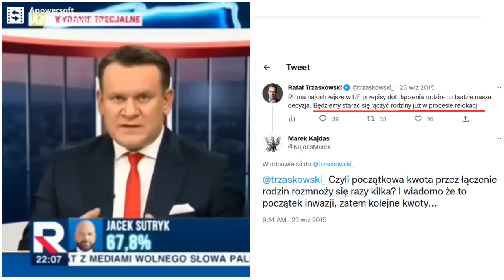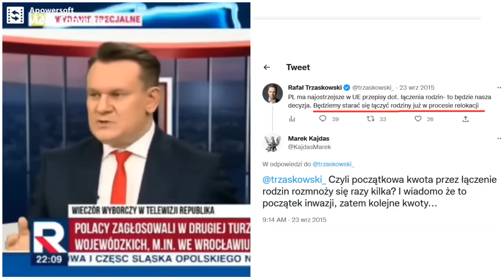TARCZYŃSKI: Ważne! Posłuchajcie!